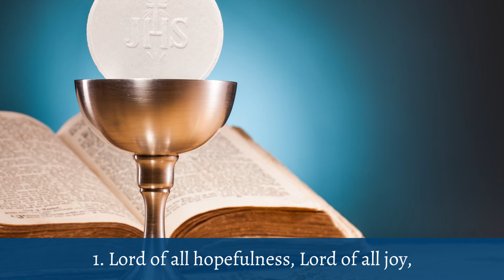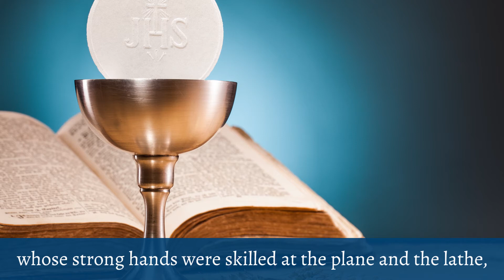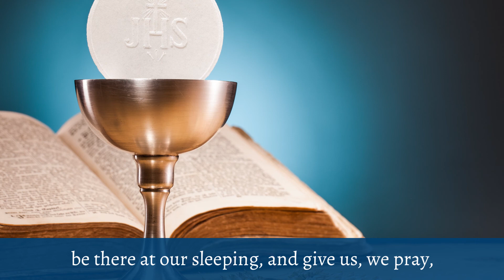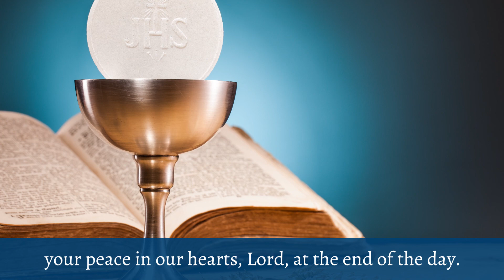Sunday, August 9, 2020 | 11 AM Mass | Lord of All Hopefulness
The Communion hymn from our Sunday, August 9th, 11 AM livestream Mass.